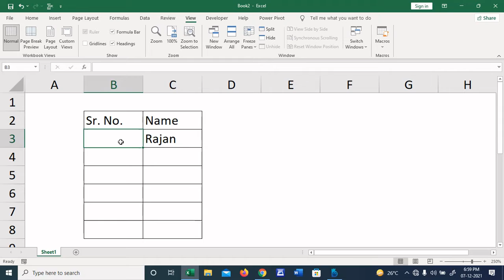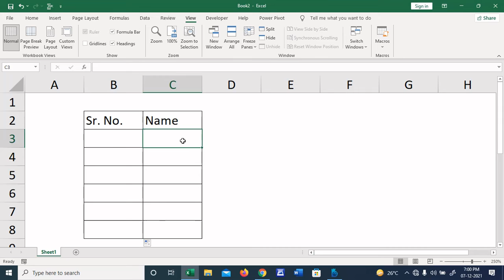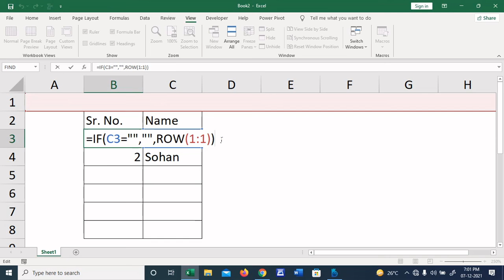🔥🔥Automatic Advance Serial Number in MS Excel |How to Generate Serial Number in Excel